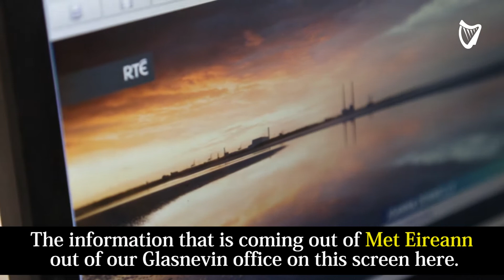WATCH: Here's how Met Eireann produce weather forecasts - and what it's like to declare a Red Alert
In the wake of Hurricane Ophelia, our reporter goes behind the scenes at RTÉ to learn how weather forecasts are put together - and what it was like to declare a Red Alert.